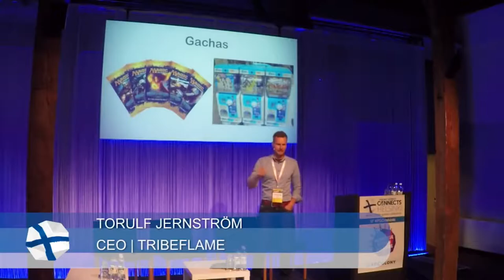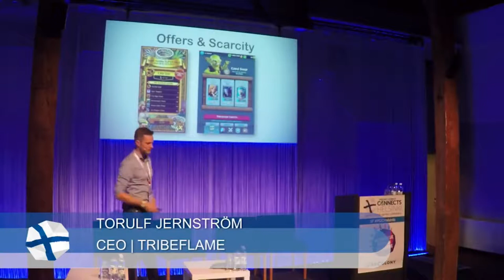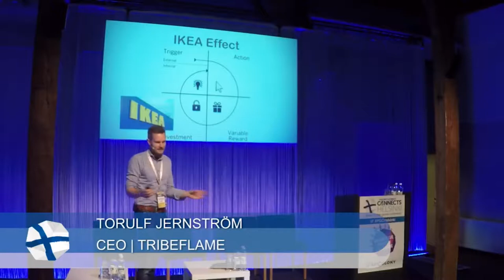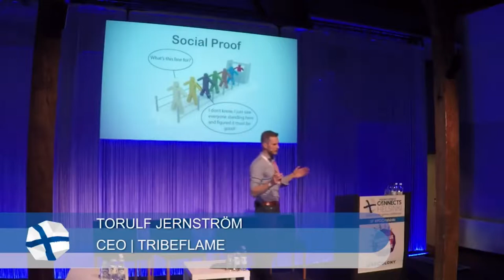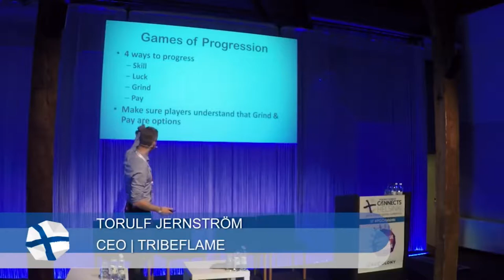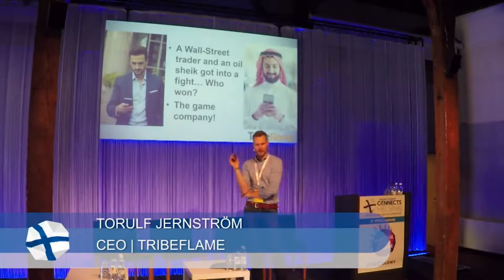Czy jesteś wielorybem? - psychologiczne sztuczki i mikrotransakcje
Jak rozpoznać wieloryba? Kim jest i jakie sztuczki stosują twórcy rozrywki by wycisnąć z Ciebie kilka dodatkowych złociszy?